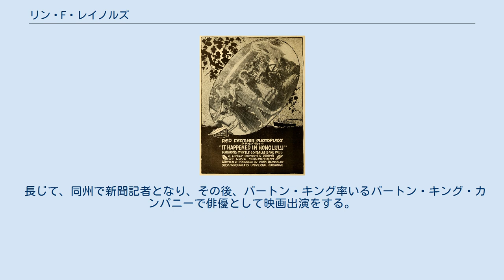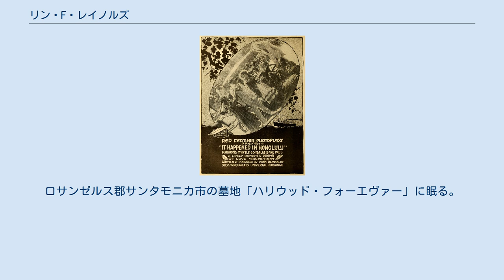リン・F・レイノルズ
リン・F・レイノルズ（Lynn F. Reynolds, 1891年5月7日 - 1927年2月25日）は、アメリカ合衆国の俳優、映画監督、脚本家、映画プロデューサーである。
日本ではブルーバード映画『沼の少女』、『南方の判事』の監督として知られる。
 1891年（明治24年）5月7日、アメリカ合衆国アイオワ州ハーレムに生まれる。
 長じて、同州で新聞記者となり、その後、バートン・キング率いるバートン・キング・カンパニーで俳優として映画出演をする。
1914年（大正3年）から脚本を書き始め、翌1915年（大正4年）、ユニバーサル・フィルム・マニュファクチュアリング・カンパニー（現在のユニバーサル・ピクチャーズ）に移籍、同年、エラ・ホール主演の映画 Both Sides of Life で監督としてデビューする。
1916年（大正5年）に設立された同社の子会社・ブルーバード映画で『沼の少女』や『南方の判事』を監督し、レイノルズの監督作は日本でも多く上映され、その後に設立された松竹蒲田撮影所（1920年設立）の映画作品に多大な影響を与えた。
 1921年（大正10年）6月、女優のキャスリーン・オコンナーと結婚する。
 1927年（昭和2年）2月25日、カリフォルニア州ロサンゼルスで拳銃自殺により死去した。
満35歳没。
ロサンゼルス郡サンタモニカ市の墓地「ハリウッド・フォーエヴァー」に眠る。
 It Happened in Honolulu (1916)